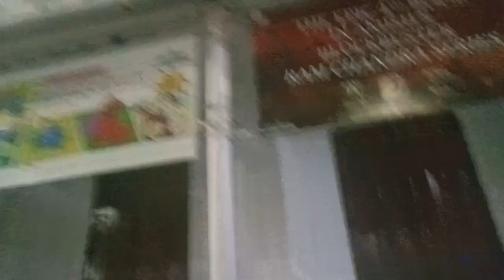3 January 2023(3)